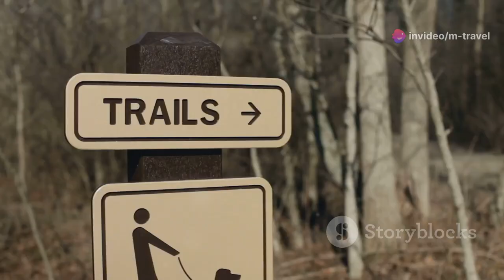Episode 84 |Insider's Guide to Puerto Rico Travel!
OUTLINE:
00:00:00 Welcome to Puerto Rico!
00:00:38 Where History Comes Alive
00:01:45 A Hike Through Paradise
00:02:48 Kayaking with the Stars
00:03:47 Paradise Found at Flamenco Beach
00:04:42 A Journey Through Culture
00:05:31 Catching Waves in Surf Paradise
00:06:18 Exploring the Cosmos
00:07:08 An Underground Adventure
00:07:51 Where the Salt Flats Blush
00:08:45 Diving into a Coral Wonderland
00:09:35 Until Next Time, Puerto Rico!
Recorded by : Hean Matt's Studio